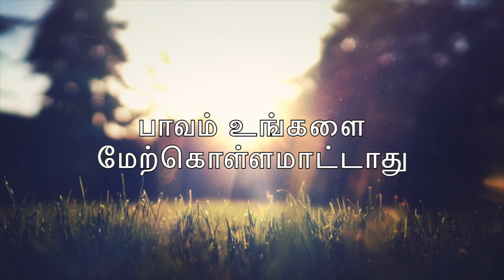Today Bible Verse | Tamil Bible Verse | Today Bible Word 24/01/2020